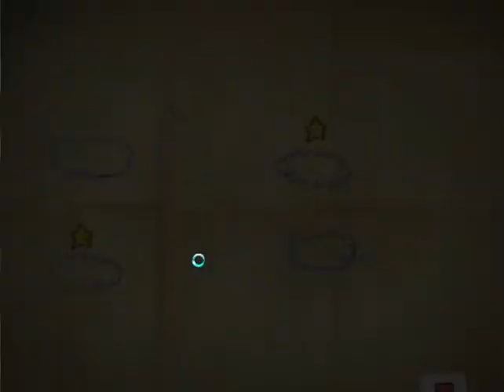Crayon Physics DEO'S for STEAM BADGE